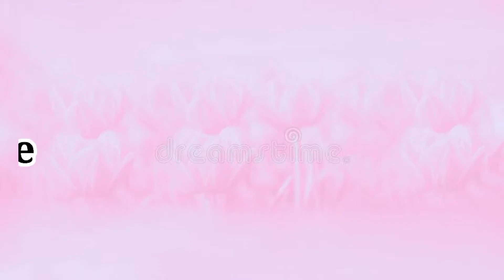Different Type of Summer Outfit with Names | Summer Dress | Summer Outfit 2021 | Fashion Dhamaka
Hello guys,
In my video am sharing type of  ladies Summer water Outfit with name
Can you earn money .